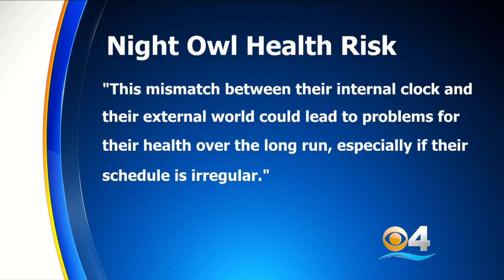Night Owls Risk Dying Younger, Study Says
There's bad news for night owls. Their risk of early death is 10-percent higher than for early risers, according to a new study. Matt Yurus reports.